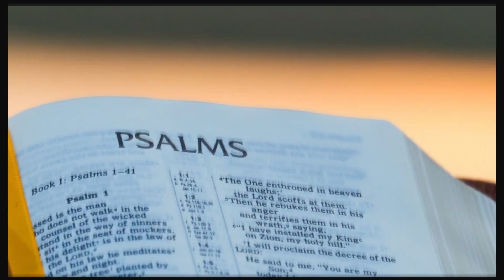What repentance does a suffering man experience? | Book Of Psalms Chp-39 | Bible Study